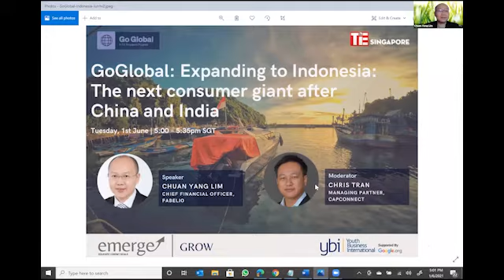Expanding to Indonesia | Go Global | TiE Singapore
TiE Singapore invites you for "Expanding to Indonesia", a Go Global series: under the EMERGE Programme

The session would broadly cover:
- Ecosystem landscape of Indonesia
- The upcoming and thriving sectors of Indonesia
- Investor landscape of Indonesia

Speaker:
Chuan Yang Lim, Chief Financial Officer, Fabilio

Moderator:
Chris Tran, Managing Partner, CapConnect